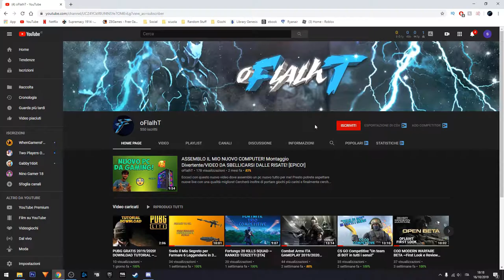TOP 5 GIOCHI GRATIS 2019/2020 [ITA] ~ F2P GAMES ~ By oFlaIhT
PB: 0:40
Combat: 1:50
Crossfire: 2:50
CS GO: 3:40
PUBG LITE: 4:40
Combat:

Buona visione!